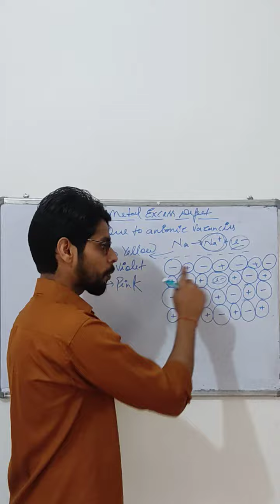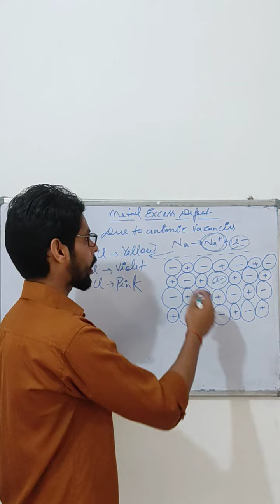F center or metal excess defect